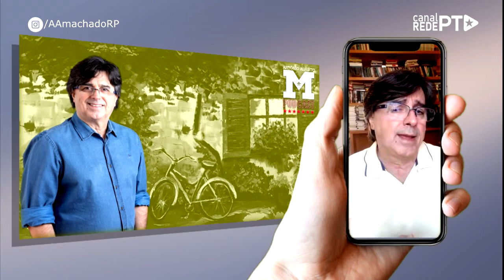CRÔNICA​: SENHOR DOUTOR | by Antônio Machado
Nessa série de crônicas, Machado narra situações do cotidiano, as vezes até banais, sob uma ótica muito particular e criativa, também da política local, nacional e até internacional. Com marcas claras de humor e uma linguagem leve e inteligente.

Acompanhe aqui